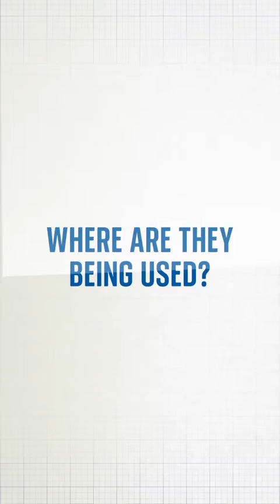Retired Air Vice Marshal Sean Bell explains why Russia is using Iranian drones in Ukraine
'It's more about sending a message to the international community that Russia is not finished, this is simply the end of phase one.'

Retired Air Vice-Marshal Sean Bell discuss what he thinks will happen next as Russian forces appear to be repositioning within Ukraine.